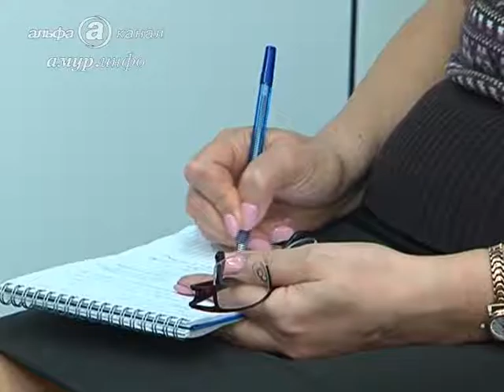Сэкономленный миллиард рублей областные власти хотят потратить на социалку и ...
Благодаря переговорам с федералами областным властям удалось заместить часть коммерческих кредитов бюджетными Ссылка на сайт / Видео предоставлено ТК "Альфа канал"